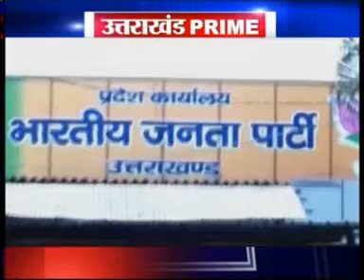uttrakhand prime 7 jan 17